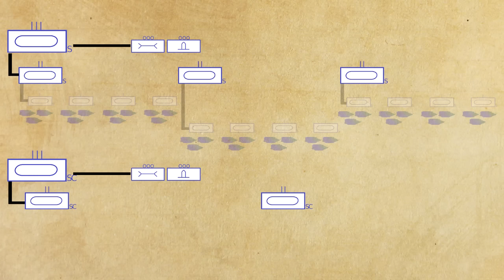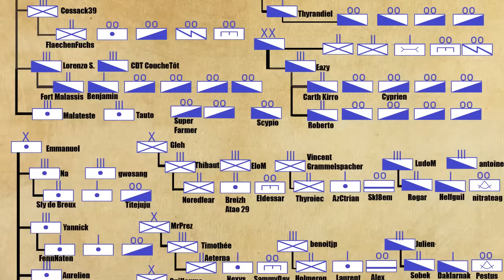Doctrine d'emploi : Les Chars à la Malmaison (1917)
Troisième épisode d'un série de cinq : les chars à la Malmaison (1917)

Loin d'être une révolution, les chars sont une arme nouvelle qui peine à trouver sa place sur le champ de bataille. La bataille de la Malmaison arrive ainsi après plusieurs échecs importants dans l'utilisation de ces nouveaux véhicules. Leur réussite dépend alors bien plus d'une prise en compte en amont des conditions de leur utilisation, de leurs forces et de leurs faiblesses, ce qui ne va pas sans débat théorique. Cette bataille nous permet donc d'analyser le développement de ce qu'on appellerait aujourd'hui la première doctrine d'emploi cohérente des chars dans l'armée française.

Sources :
1-François Cochet et Rémy Porte, Histoire de l’armée française 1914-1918, Paris, 2017
2-Hervé Drévillon et Olivier Wieviorka (dir), Histoire militaire de la France. II De 1870 à nos jours, Paris, 2018
3-Tim Gale, The French Army’s Tank Force and Armoured Warfare in the Great War, Bingdon, 2016
4-Michel Goya, L’Invention de la guerre moderne - Du pantalon rouge au char d’assaut (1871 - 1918), Paris, 2019
5-François Cochet, La Grande Guerre - fin d'un monde, début d'un siècle, Paris, 2014
6-Guy Hartcup, The War of invention. scientific development, 1914-18, Londres, 1988
7-Henri Ortholan, La Guerre des chars, paris, 2007

Remarques :
1-Ce n'est pas le sujet de l'épisode mais des méthodes de tirs d'artillerie ont été développées notamment celle du feu roulant. Toutes ces évolutions de capacité tactique de l'artillerie mériteraient leur épisode mais il faut nous limiter ici.
2-Cette remarque n'est valable que pour la Malmaison. Si les chars ne convainquent par les Allemands pour de nombreuses raisons, ils se dotent tout de même de certaines mesures antichars sur l'ensemble du front au court de l'année 1917 comme des canons sous casemates. A la Malmaison, ils sont surtout encore trop confiant par rapport à cette position.
3-Le débat est en tout cas lancé dans l'armée française. Si l'argument des quantités de munitions nécessaires a un certain impact, il faut souligner qu'il reste un peu court. Il lui manque surtout une articulation stratégique globale viable, notamment dans la recherche de l'effondrement de l'adversaire. Le débat est loin de se résumer aux arguments présentés ici.
4-Le récit de cet épisode, centré sur les chars, les mets évidemment trop en lumière. La Malmaison n'est pas leur victoire. Elle est beaucoup plus celle de l'artillerie et de la réussite de la concentration des tubes par la RGAL. Dans l'ensemble, elle est également la marque d'une meilleure planification et d'une coordination bien assurée avec une infanterie de plus en lus performante.
5-On pourrait aussi compter le projet Levasseur en 1903 de canon automoteur mais c'est tendancieux. Ceci étant, l'influence de son dessin sur le Saint-Chamond n'est pas forcément négligeable. Je n'ai pas creusé.

Musique du générique originale composée par Julien Théron et remixée par Clément BOTZ / Symphony Blacksmith.
Logo dessiné par Camille Sanchez.

0:00 Introduction
1:10 Cadre de l'épisode
2:03 De Verdun à la Malmaison
4:22 Objectifs de l'opération
5:28 Les chars avant la Malmaison
7:00 Organisation des chars pour la Malmaison
11:28 Préparation pour les chars
17:30 La bataille de la Malmaison
22:53 Conséquences
25:23 Définition de la doctrine d'emploi
27:40 Qu'est-ce qu'un char ?
29:09 L'invention du char
31:21 Le char et les tranchées
32:44 Choc ou soutien ?
34:08 Premières expériences et conséquences
35:15 Tirer des leçons
36:42 Doctrine d'emploi et adaptations
37:53 Conséquences tactiques
39:21 Dialectique Matériel-Doctrine
42:24 Conclusion
45:13 Générique